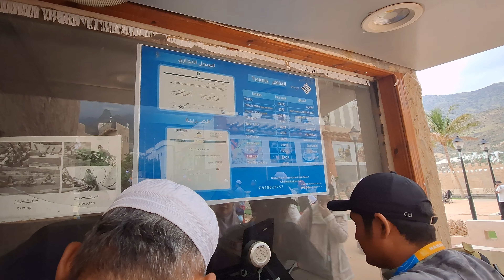Toboggan dan Kereta Gantung di Thaif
Destinasi wahana Toboggan dan kereta gantung (telefric) Di Kota Thaif